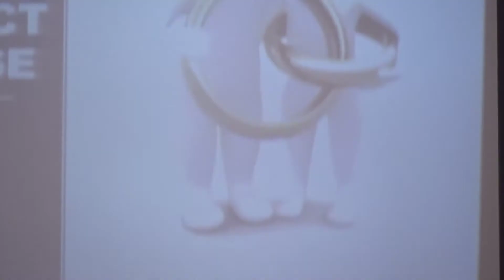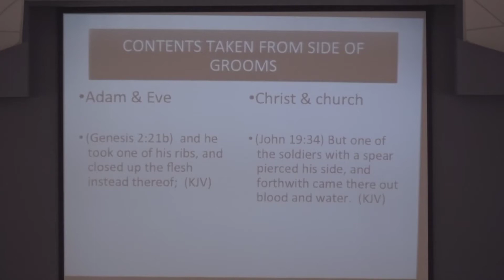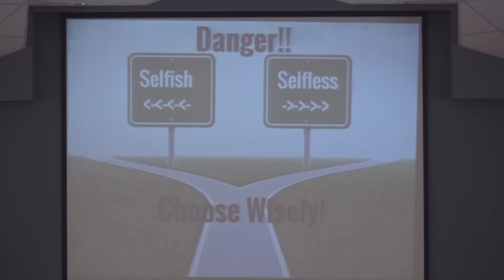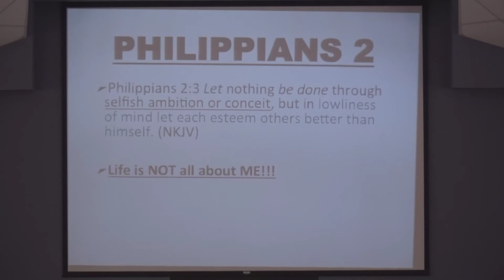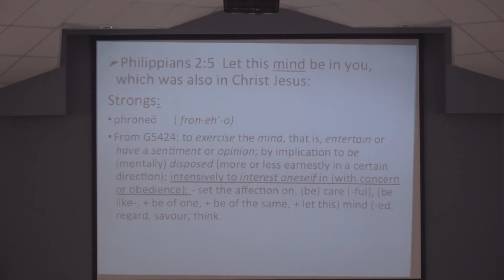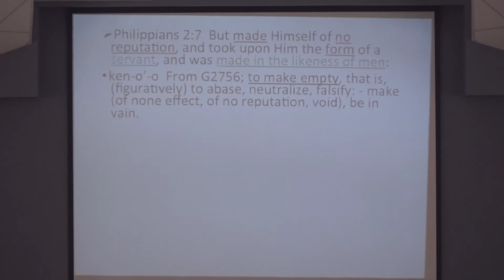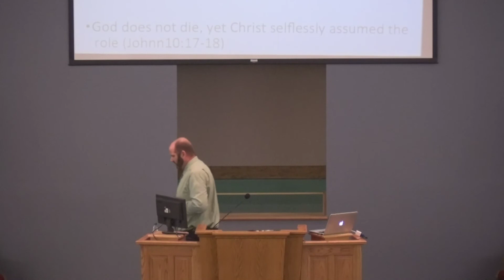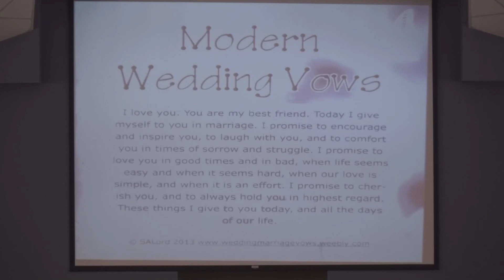8/17/2017 - Christ: The Perfect Spouse - Willette church of Christ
Preached by Brother Ben Smith